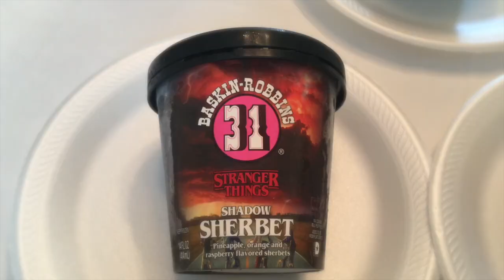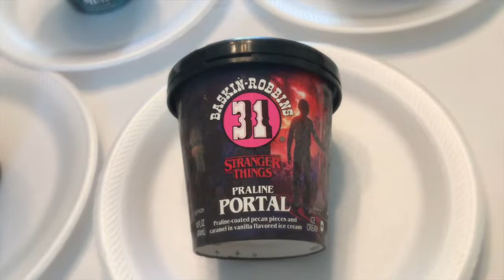Trying All The Stranger Things 3 Ice Cream Flavors!!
so, I went to target and I bought all four stranger things 3 ice cream flavors and I decided to try them all with my friends!!